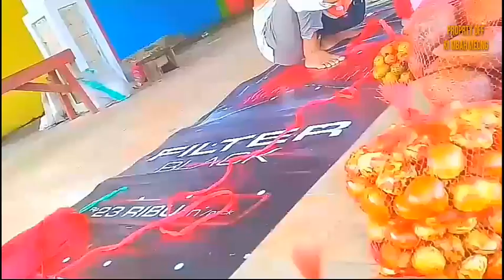Berburu BUAH Durian||VLOG MOTOR Wisata Kuliner JOMBANG VIRAL|| WONOSALAM KAMPUNG DURIAN